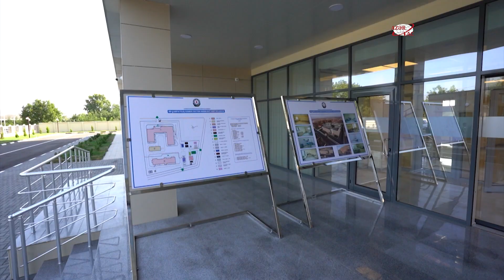Состоялось открытие нового здания Самухской районной центральной больницы